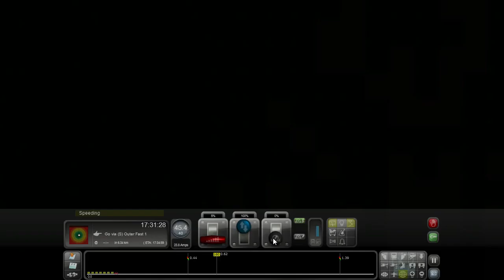TS2014 Let's Play World Cup ICE Scenario - ICE3 High Speed Train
Train Simulator 2014 Let's Play World Cup ICE3 Scenario - ICE3 High Speed Train. Drive a football special towards Cologne for the 2006 World Cup. Dusseldorf - Cologne.

My Gaming PC